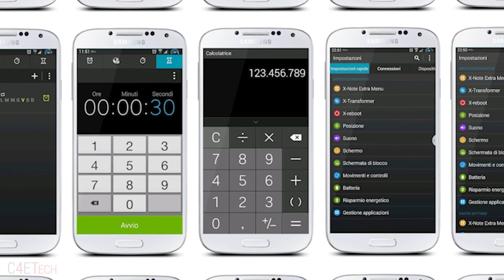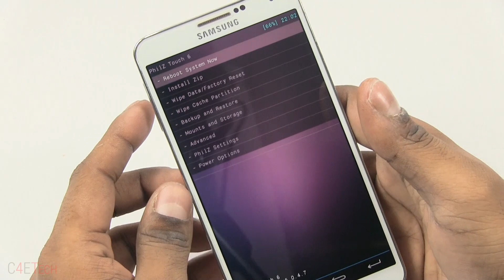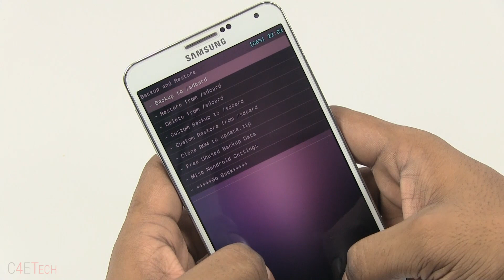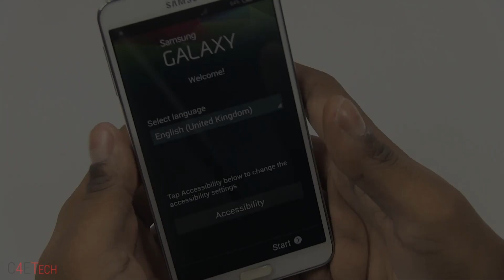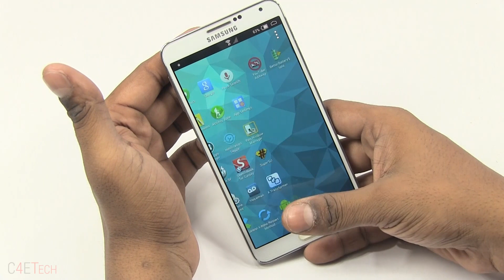Galaxy Note 3: X-Note Galaxy S5 Port (/w New Touchwiz, Ultra Power Saving...) - Install Instructions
This is my video tutorial on how to flash the X-Note Galaxy S5 Multi DPI Port onto the Samsung Note 3

This port brings a ton of features over to the Note 3 including the new touchwiz, the Ultra Power Saving Mode, the Private mode, Multi DPI support and a lot more...

This tutorial is applicable to the N9005 only (Snapdragon 800 LTE variant)

If you want to know what Rooting does and why you need it watch this video...

To Order a Galaxy Note 3 or accessories

Credits:

fahadali2315 from XDA for his hard work on this port